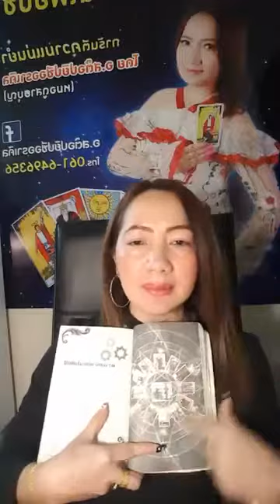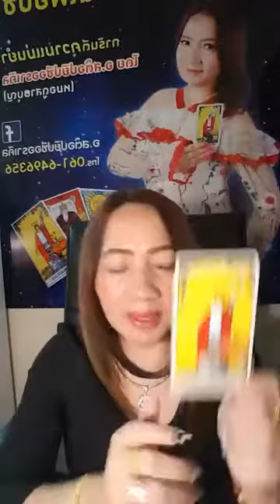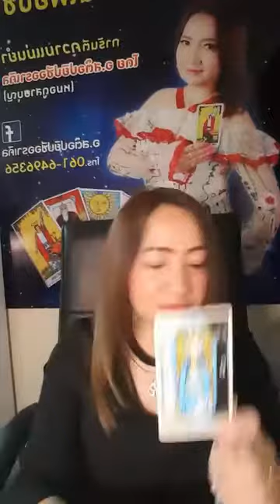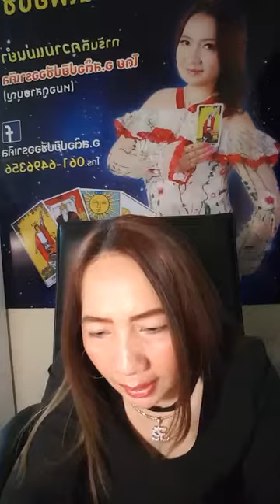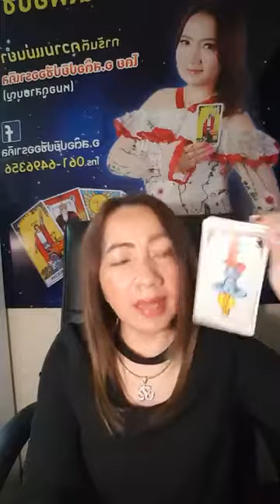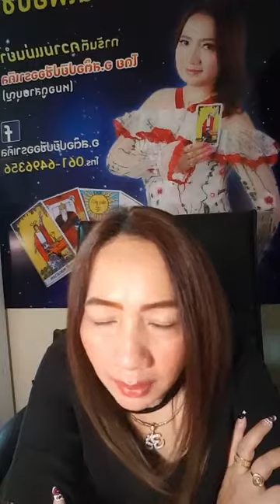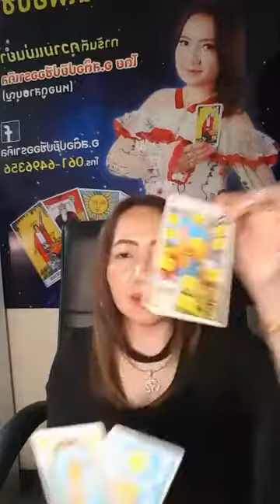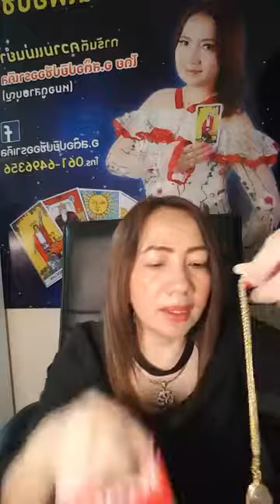ความรู้เรื่อง ไพ่ยิปซีชุดใหญ่ 22 ใบ Major Arcana - อ สต๊อปยิปซีออราเคิล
Lucky 🍀 ไลฟ์สอนไพ่ และ ดูดวง

มาให้ความรู้เรื่องไพ่ยิปซีแบ่งเปนไพ่ชุดใหญ่(Major Arcana) 22 ใบ กดไล๊คกดแชร์ขอให้ถูกหวยรางวัลใหญ่ ถามดวงได้ท่านละ 1 ข้อ 😁😍😍😍😁

ดำเนินรายการโดย อ.สต๊อปยิปซีออราเคิล

ปรึกษาส่วนตัวค่าครู 300฿

สนใจเช็คดวงชะตา กับ อ.สต๊อปยิปซีออราเคิล